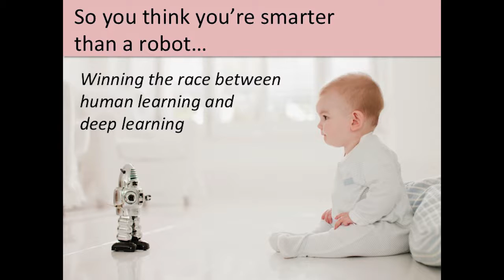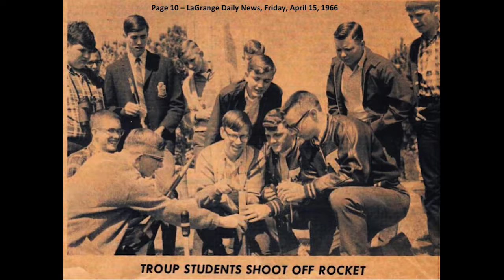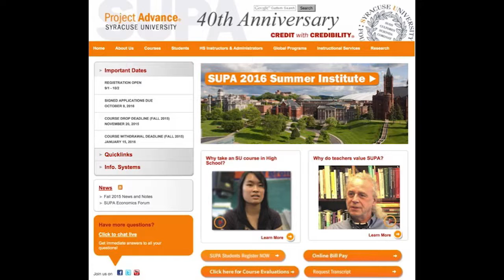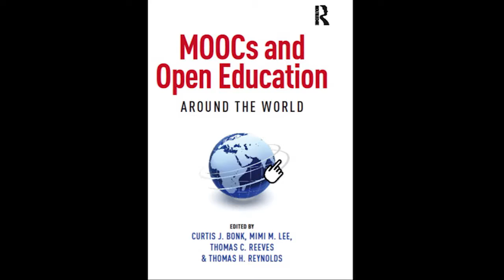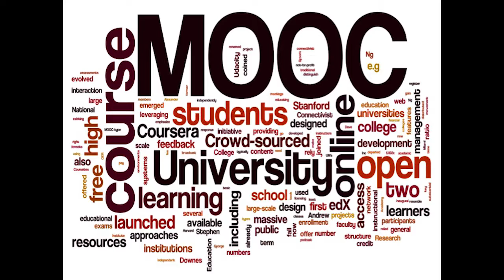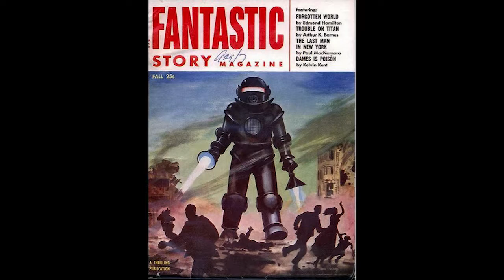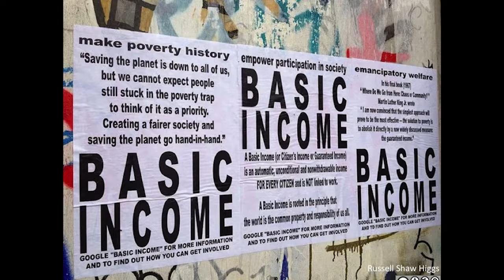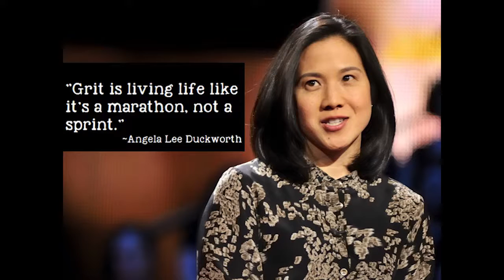2016 UGA Founders Day Lecture with Dr. Tom Reeves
"So You Think You're Smarter than a Robot: The Race Between Human Learning and Deep Learning"
given by
Thomas C. Reeves, Ph.D. | Professor Emeritus of Learning, Design and Technology | UGA College of Education